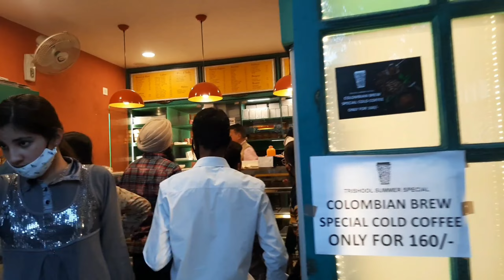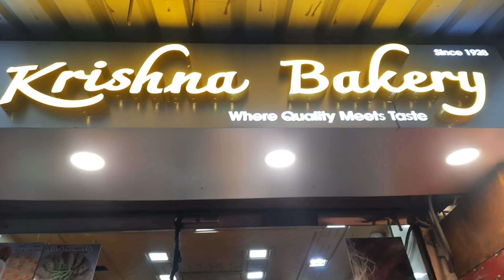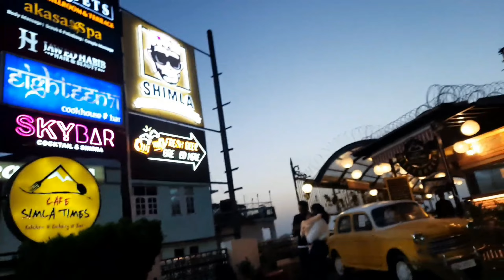Shimla's Cheapest Must Eat 5 Famous snacks 🍔🥞🍟🍪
hello guys welcome or welcome back to my channel hi my name is tanshi and I will be really very happy if you take a moment and subscribe to my channel below 💕

We ate some of the famous snacks of shimla and they all are just try

1). Golgappe  from Takabench Rs 30/- 🍪

2). Coffee     from Trishool bakers   Rs 120/-

3). kurkej      from Krishna bakers   Rs  70/-

4). Macaroon from Krishna bakers Rs 20/-

5). Ice cream form Embassy  Rs 80/-

6).Mitha pan from scandal pointRs 30/-

7). pudi from mall road near church Rs 20/-

All of these are several of the famous snacks of shimla 🍪🍟🥞🍔🍿🥗🍲